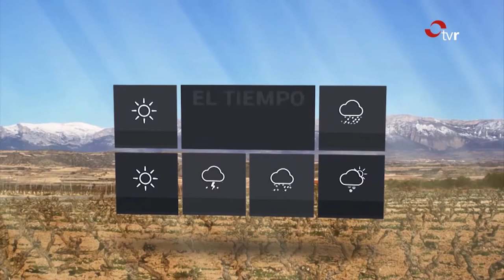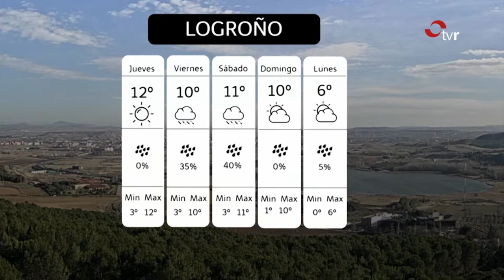Colaboración diaria con TVR. 20/12/2017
Edición con timelapses,mapas , infografías y meteofotos